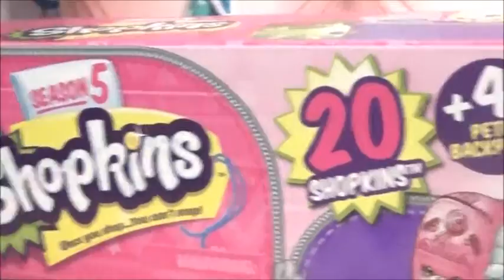Another Shopkin Season 5 Mega Pack Opening with Elsa lover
Hey everyone! Its Elsa lover again! Today we are going to open another Shopkins Mega Pack from season 5!! I really love season 5 and having to mega packs now is just awesome!

If you want to get an idea of videos to come click here for sneak peaks:

See you all next vid and goodbye!